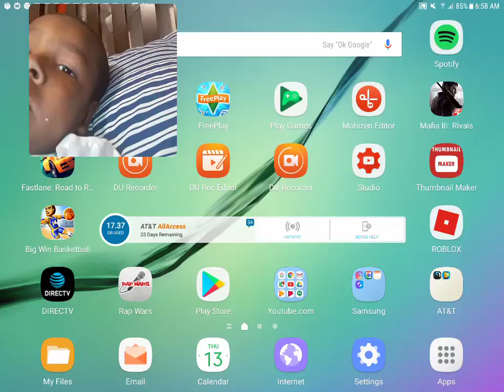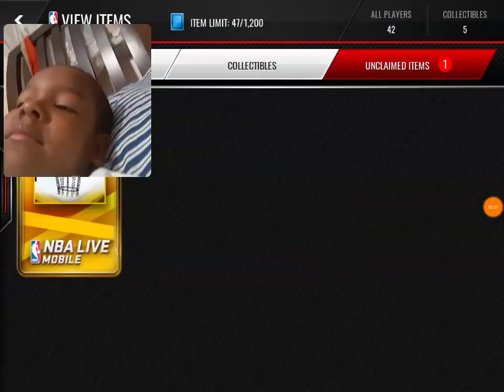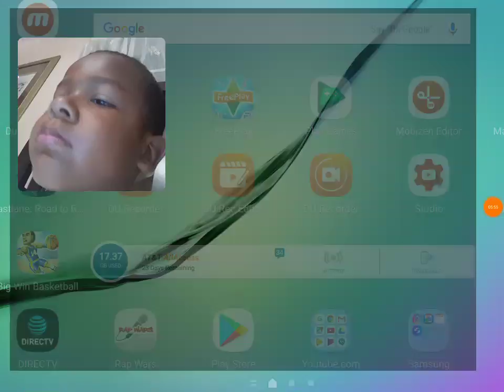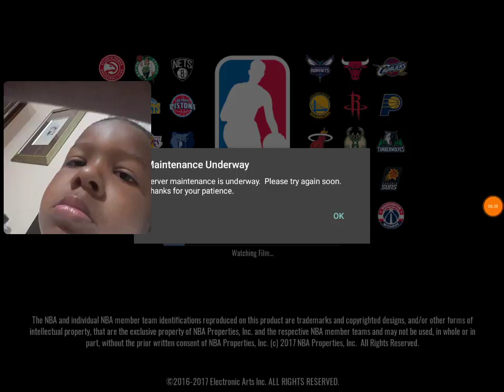NBA live mobile